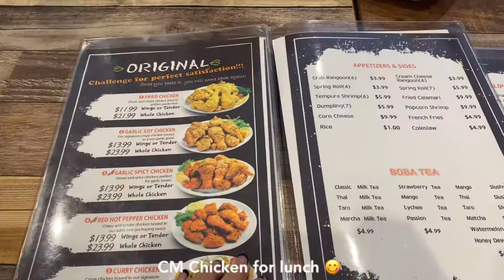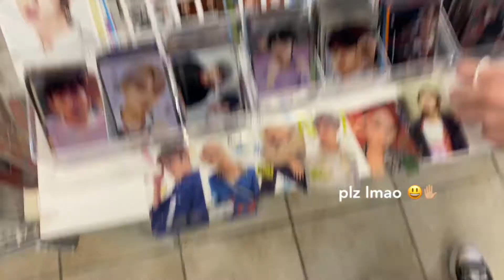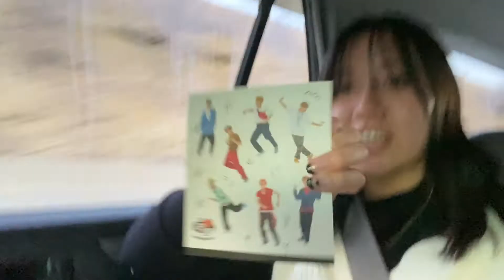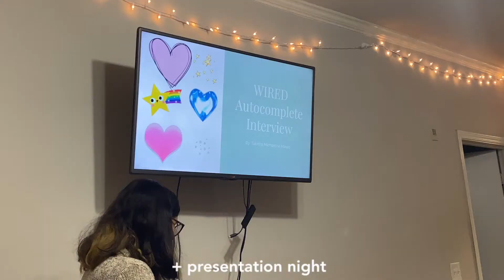a weekend vlog! day trip with friends, Tous les Jours, bday party, TaylorFest, album unboxing,…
hii, welcome welcome!
make sure u watch on 1080p lol :) here was a very fun weekend with my friends!! thrifting, eating Korean friend chicken (so good oml), shopping, more eating, Taylor Swift Fest, presentation night, and celebrating my friend's bday!
also- i double-masked at TaylorFest & took a covid test after my weekend n tested negative:))
~closed captions coming asap

hope yall enjoy da vlog & have a gr8 day,
kelly

gifs found on google